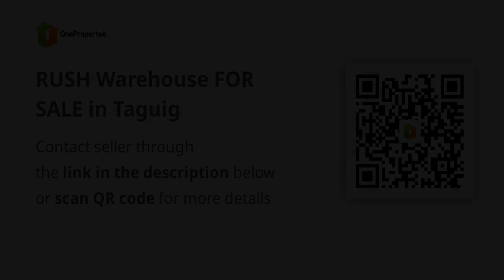RUSH Warehouse FOR SALE in Taguig